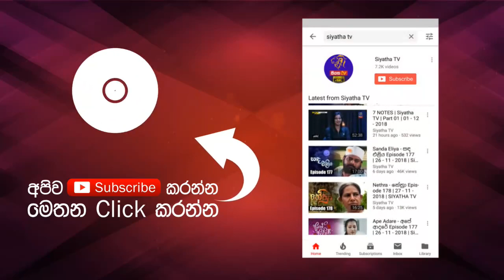Sulaga Wage Daga Karana | Sanath Wimalasiri | 7 NOTES | Siyatha TV | 22 - 06 - 2019